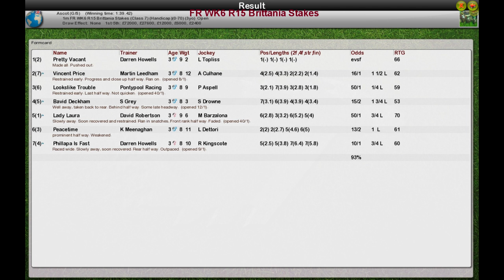FR WK6 R15 Brittania Stakes